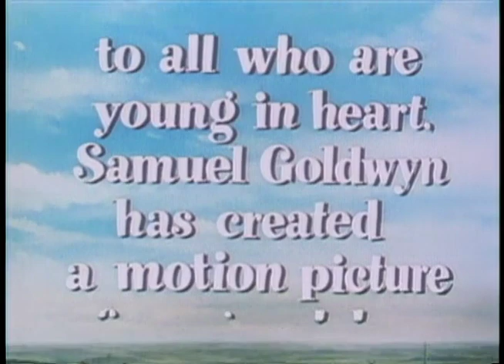"Hans Christian Andersen" (1952) Trailer